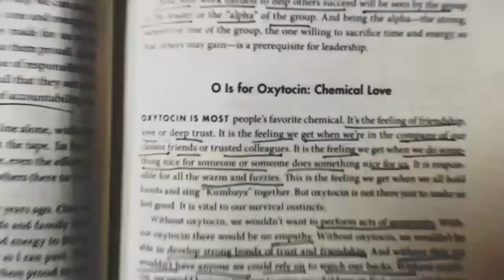EDSO Oxytocin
My quick summary of Simon Sineks description of Oxytocin from Leaders eat Last.